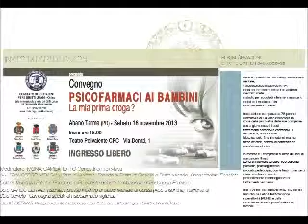Psicofarmaci ai bambini -- La mia prima droga? Abano Terme 16 nov 2013 Vincenza Palmieri INPEF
Convegno. Psicofarmaci ai bambini -- La mia prima droga?

Moderatore: MONIA GAMBAROTTO Conduttrice Televisiva

Avv. FRANCESCO MIRAGLIA Foro di Modena. Esperto di Diritto di Famiglia e Diritto Minorile. Cassazionista-Penalista.

Dott.sa Vincenza Palmieri Psicologa e Presidente dell'Istituto Nazionale di Pedagogia Familiare.

Dott. MARCO BERTALI, psichiatra presso il Centro di Salute Mentale di Gorizia (ASS 2 Isontina), referente di SOS Cervello- Campagna sociale di psicofarmaco-vigilanza.

SILVIO DEFANTI Vicepresidente Nazionale Comitato dei Cittadini per i Diritti Umani Onlus

Abano Terme (Padova) Sabato 16 novembre 2013
Inizio ore 15.00 - Teatro Polivalente CRC -- via Donati 1